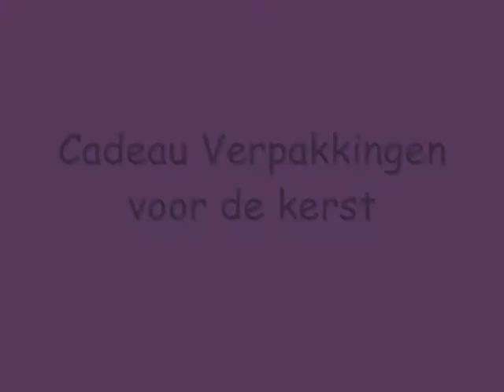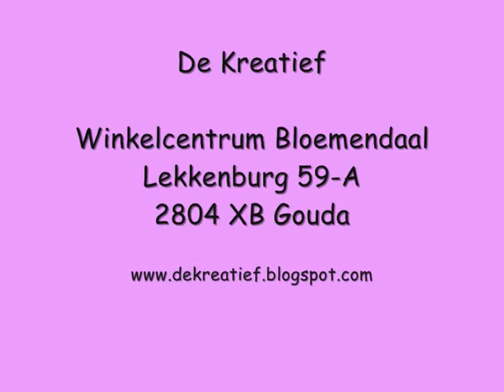cadeauverpakkingen voor de kerst, video 7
Op vind je deze mooie doosjes.
Veel hobby plezier en fijne feestdagen.